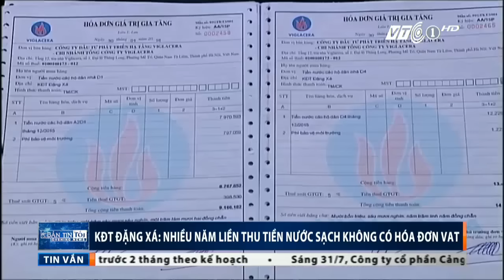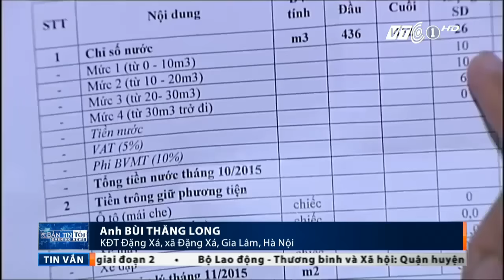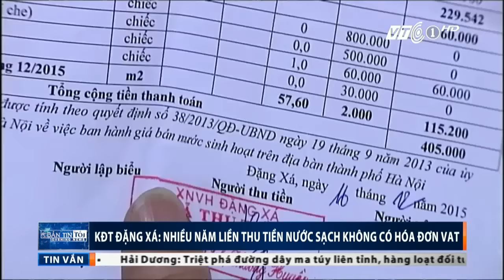Mập mờ thu tiền nước KĐT Đặng Xá | VTC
VTC | Nguồn nước sạch chưng cư thu nhập thấp Đặng Xá không đảm bảo chất lượng. Trong khi đó, việc thu tiền điện, nước sinh hoạt cũng rất “mập mờ” khiến cư dân hoài nghi?